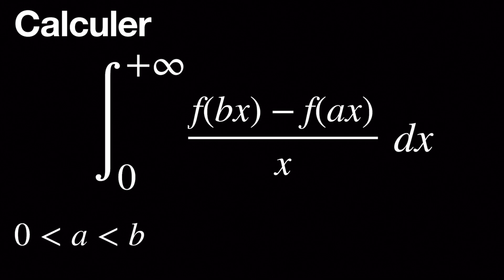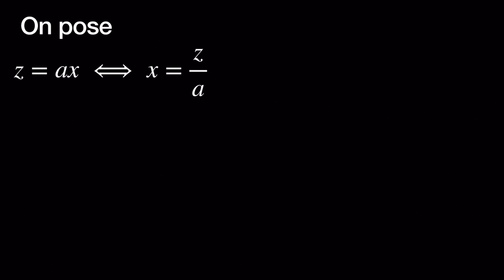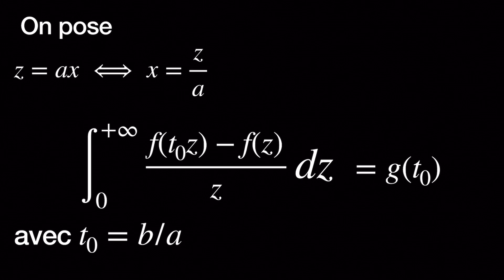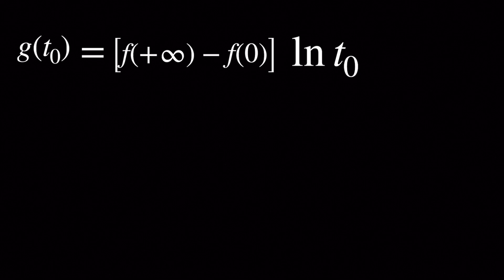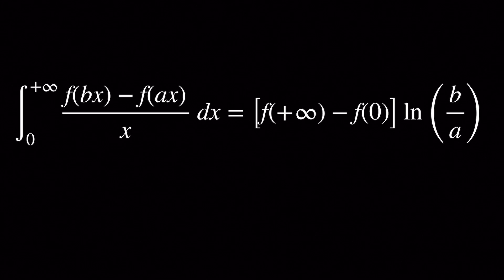Intégrales de Frullani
Intégrale de Frullani
On montre comment calculer l’intégrale de Frullani avec la condition que f est dérivable  sur l’ensemble des nombres réels non négatifs et admet une limite finie en plus l’infinie. Grâce à des changements de variables et à une Astuce de Richard Feynman, on dérive la valeur de l’intégrale en question.